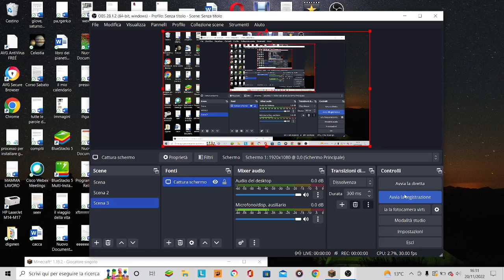COMPLETO TUTTI GLI OBIETTIVI TRAMITE PC IN CREATIVA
GIYGDVDOF6 FTXZ,DCV